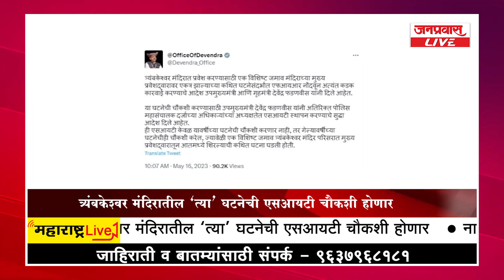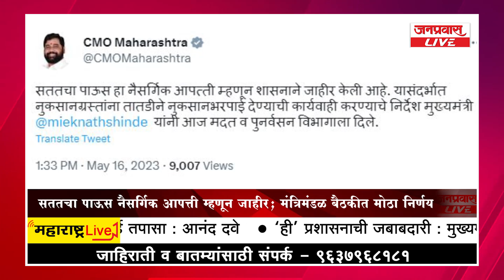जनप्रवास LIVE - महाराष्ट्रातील बातम्यांचा धावता आढावा दि. 16-05-2023